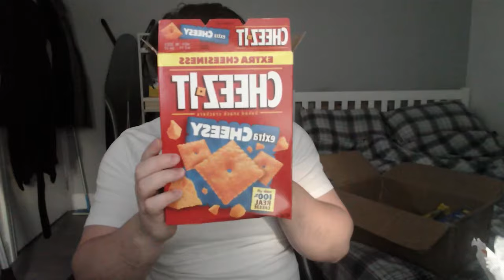Get Ready to Add More American Stuff to Your Life! Pt.2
Today we got a care package of stuff from America sent to us from ReadyMadeLobotomy
Don't forget to SMACK that LIKE button if you enjoyed! 👍